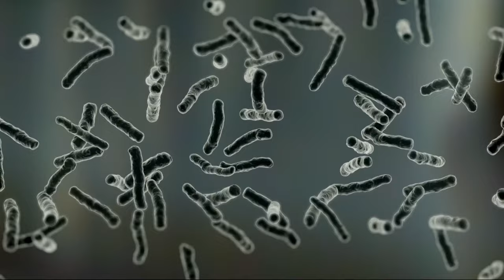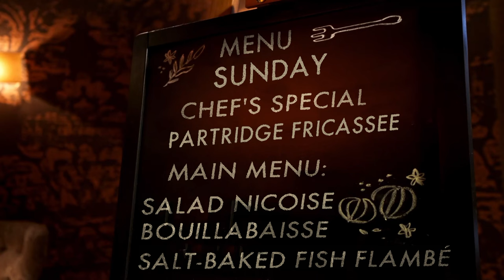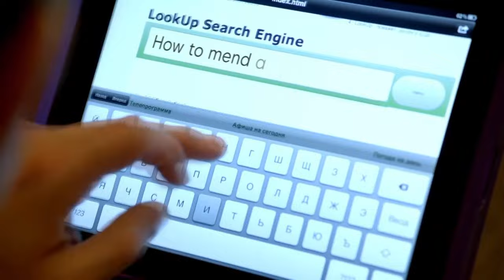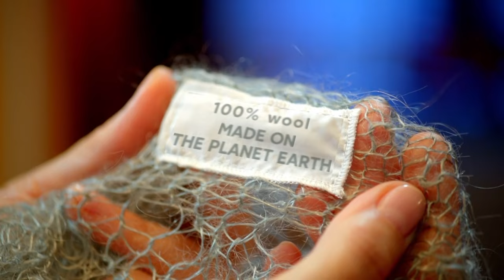The Kitchen | Episode 8 | Season 4 | Comedy movie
Episode Eight. Season  Four.

Max's mother pays him and Victoria a visit. Arthur rents a room to Den in order to fully realize his goal.Chef believes that Helena is about to be fired.